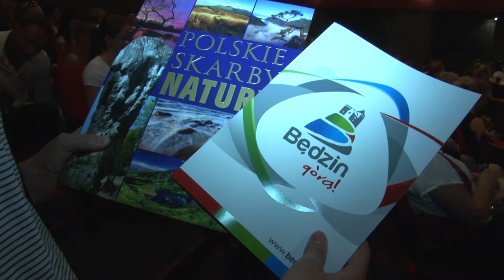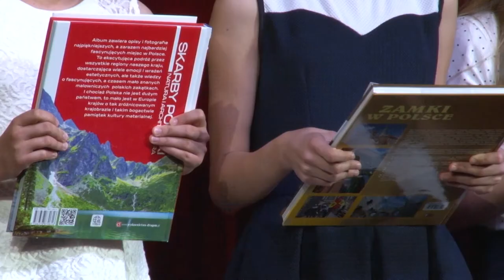Podsumowanie roku szkolnego w Będzinie